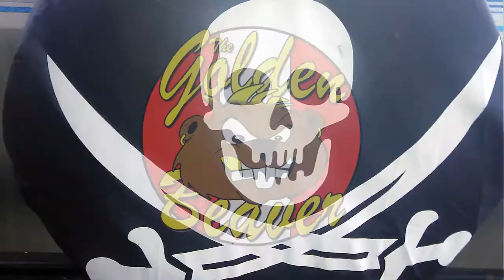The Camping Song - The Golden Beaver - (Official Video)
HAPPY MAY 2-4 WEEKEND!! The Golden Beaver is celebrating with a new VIDEO!!
WE LOVE CAMPING & WE LOVE CANADA!! Check it out, SHARE IT!m Take it camping with you this weekend!